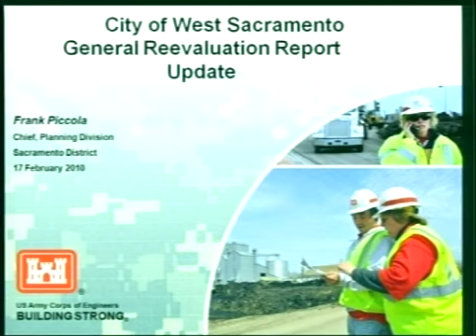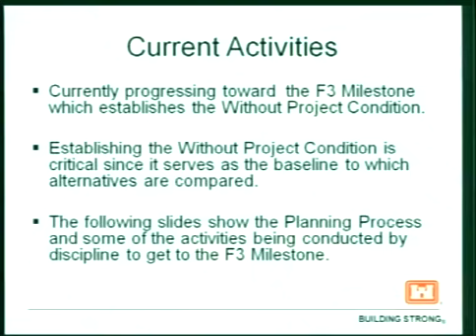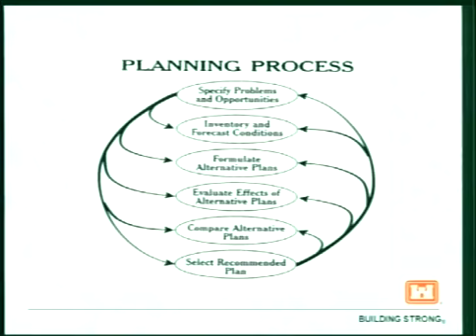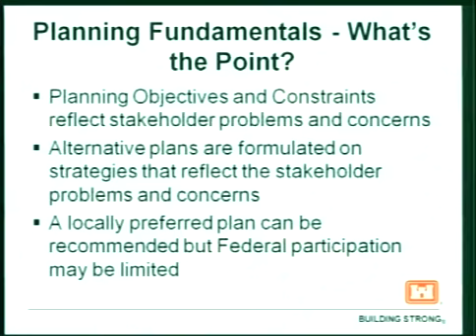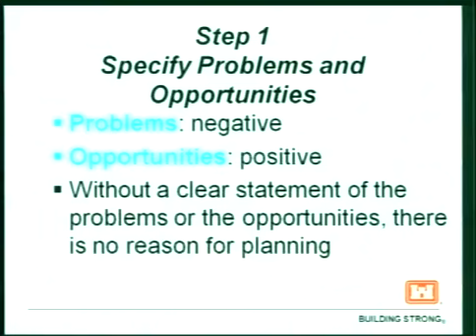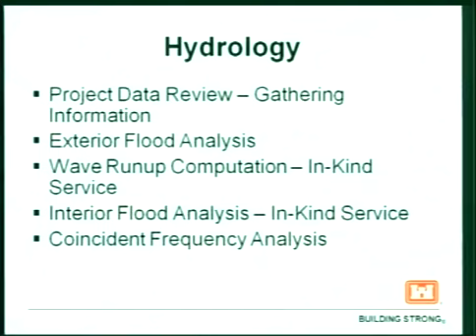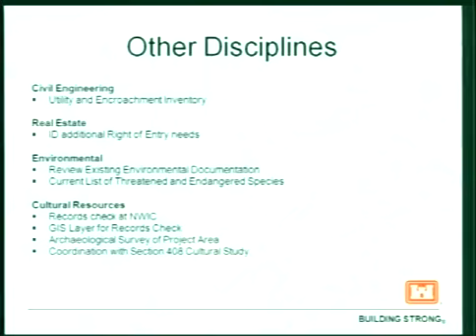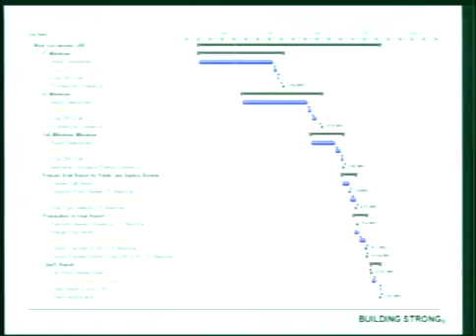City Council 2/17/2010